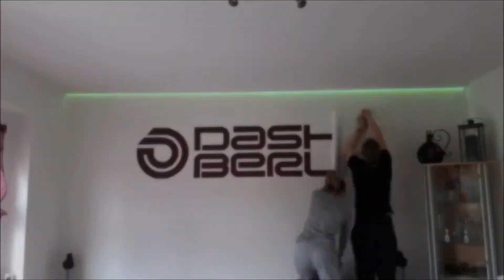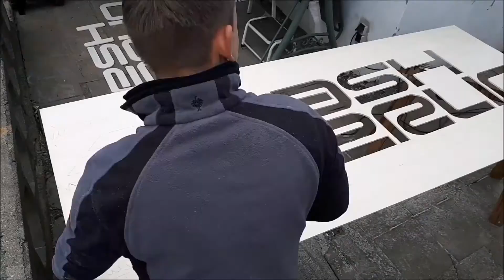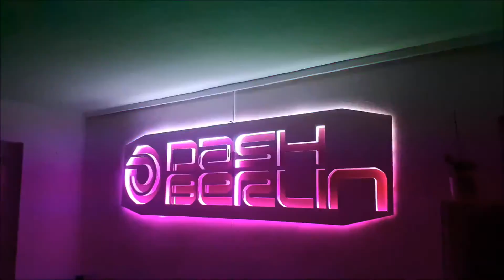Dash Berlin - Earth Hour (Juventa Remix)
The Dash Berlin project has always been about the fans and we love it when the fans of our music get creative. Check out this awesome piece of art by @HagenHeinrich88 Got something cool to share? Spotify